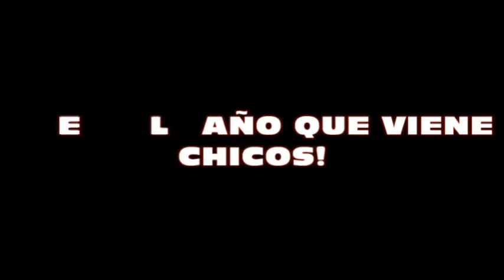Caudete de las fuentes 2010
Fiestas de caudete de las fuentes 2010